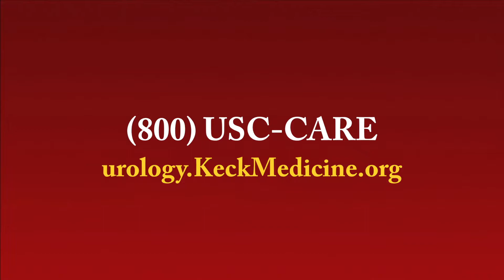What Are the Treatment Options for Neurogenic Bladder in Women? | Keck Medicine of USC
David A. Ginsberg, MD, discusses treatment options for neurogenic bladder, a condition in which issues with the nervous system impact bladder control and urination. Treatment options for neurogenic bladder symptoms, such as urinary incontinence, can include oral medications and botulinum toxin.